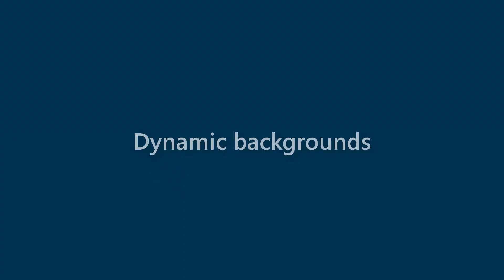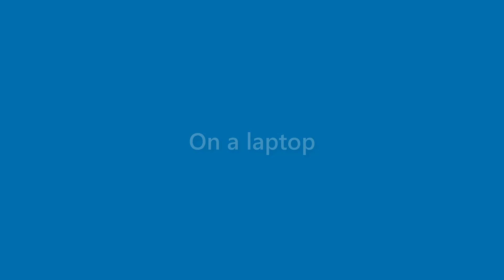Marshall Albert - appearance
Name Look - Marshall Albert - appearance. In this video we present "Marshall Albert" name look and feel in various scenarios.
This video will cover:
How does "Marshall Albert" look as a personal letterhead?
How does "Marshall Albert" look on a business card?
How does "Marshall Albert" look on a computer/laptop screen?
How does "Marshall Albert" look with different background colors?
How does "Marshall Albert" look with various fonts?